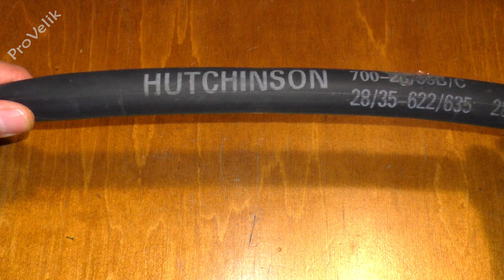❓Скільки латок можна ставити на велокамеру❓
У новачків дуже часто виникає питання - скільки можна латок приклеїти на велосипедну камеру для безпечної їзди?
Поділюся своїм досвідом у цьому відео.
Підтримати канал гривнею:
💳Номер картки банки
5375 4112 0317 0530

Тисни на 🔔 не зволікай.